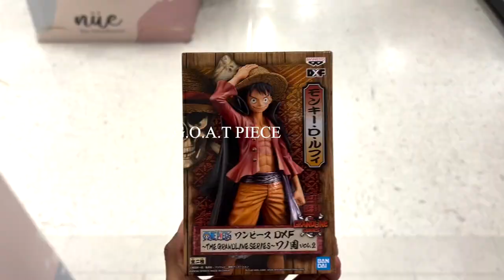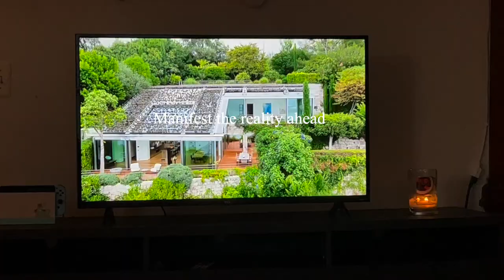'KamiKaze Vlogmas'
Season One Episode 002

Happy Holidays family! How was your days off from the world? Did you spend it with family and love ones or by yourself?

Christmas is a beautiful time to bring family and love ones together. I always struggled to understand the meaning of Christmas. I always thought it was a way to get the things you want, but in reality, it is beyond that. A holiday to bring the loving spirit all in one room to recap on the time spent away is amazing. I wish the holidays weren't the only time to make this happen; I cannot wait till my family and I reach financial freedom and get to spend mornings on a random Wednesday together. Soon, I will be financial free

Thank you all for the support, it all means the world to me